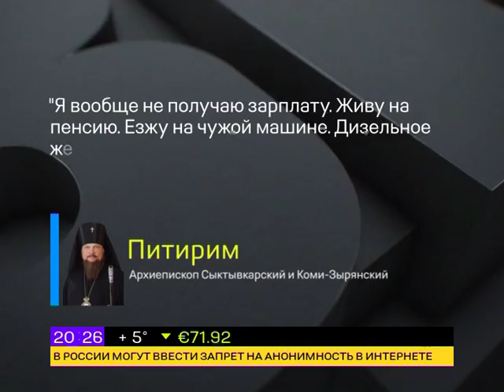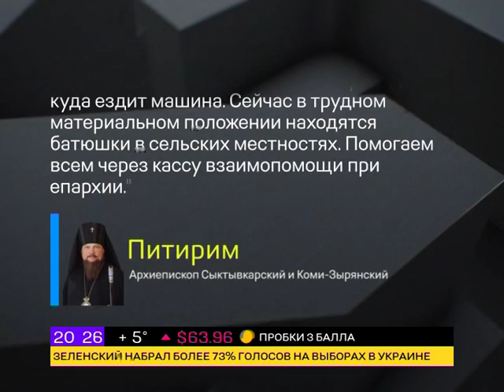Опубликованы доходы священников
До миллиона рублей в месяц зарабатывают служители Русской Православной Церкви. Эту новость обсуждают в сети последние несколько дней. Доходы православных священников опубликовал портал Businessman ru, ссылаясь на свои источники в РПЦ.